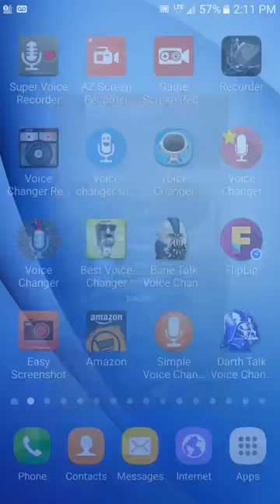My Golf 3D - 4-Players - Rock Valley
We have a special guest which is Garvy Du as we played as him in THUG Pro and other series, Ken looks like he's away today because he's sometimes a failure too. Garvy Du is ready to play mini golf with his buddies.